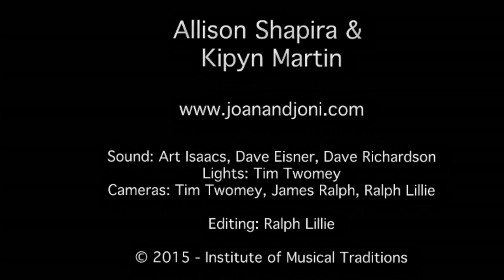"Chaos", by Joan and Joni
"Joan & Joni” is a tribute to Joan Baez and Joni Mitchell performed by singer/songwriters Allison Shapira and Kipyn Martin.

"Chaos”, performed by Joan and Joni at the Institute of Musical Traditions Takoma Park, Maryland, USA on January 14, 2015.

Joan & Joni is a tribute to Joan Baez and Joni Mitchell performed by singer/songwriters Allison Shapira and Kipyn Martin. Allison and Kipyn are both classically trained musicians from the DC-area folk music scene. In Joan & Joni, Allison and Kipyn bring to the stage many of Joan Baez and Joni Mitchell’s well-known originals and folk songs, as well as a few hidden gems. They also highlight the impact these legendary women have had on their own songwriting and performance.

Camera:  Tim Twomey, James Ralph & Ralph Lillie